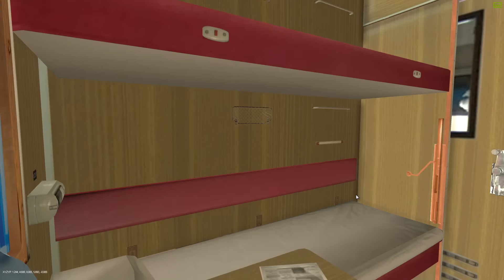Trainz A New Era-Поездка пассажиром